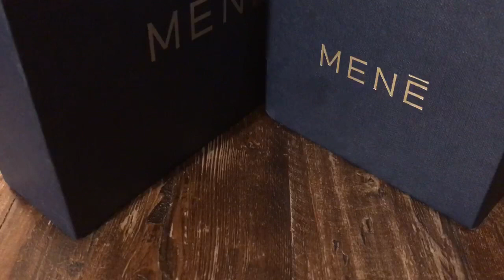Goldmatters Says Thanks to Mene Maniacs + Instagram Reels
Goldmatters thanks Mene Maniacs and provides an update about instagram

For more Mene jewelry close ups in real world scenarios see Goldmatters instagram

Earn $5 in Mene credit for signing up for Mene with this invite link: